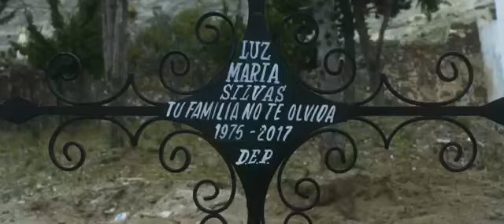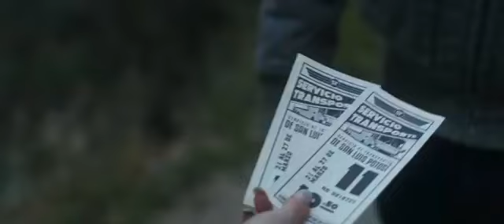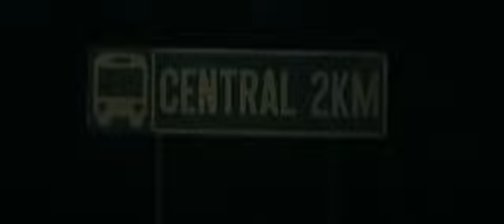Quien Pierde Más - BANDA MS - Video Oficial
2️⃣0️⃣2️⃣0️⃣